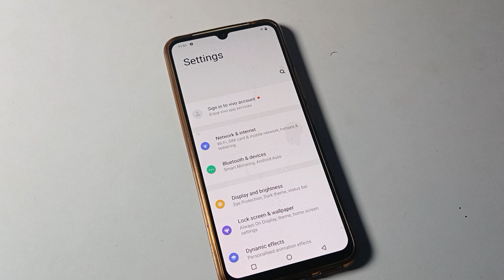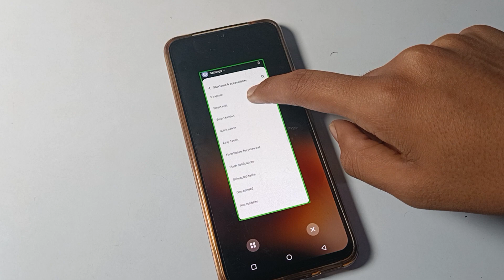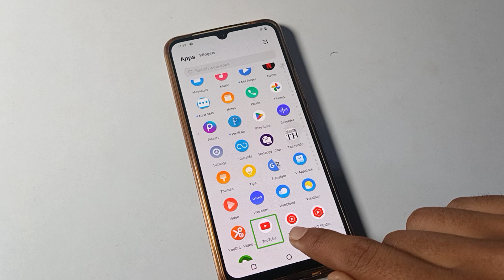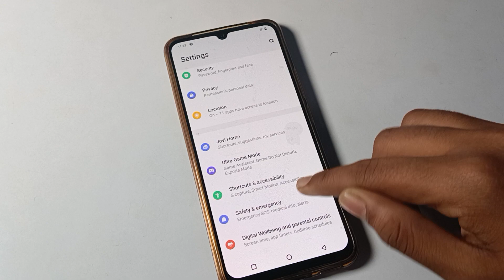TalkBack Full setting Vivo y16/TalkBack kaise on kare | how to use TalkBack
past